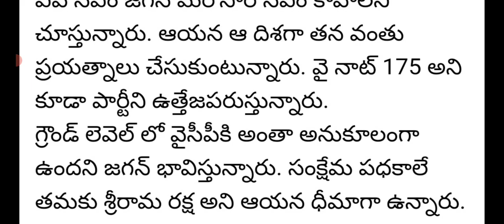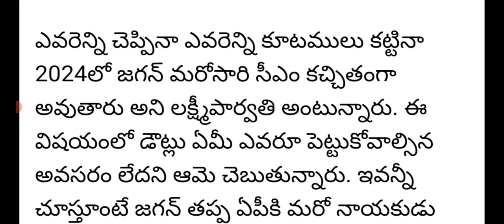ఏపీ సీఎం జగన్ తో జూనియర్ ఎన్టీఆర్ భేటీ|cm jagan and jr ntr meeting LATEST NEWS